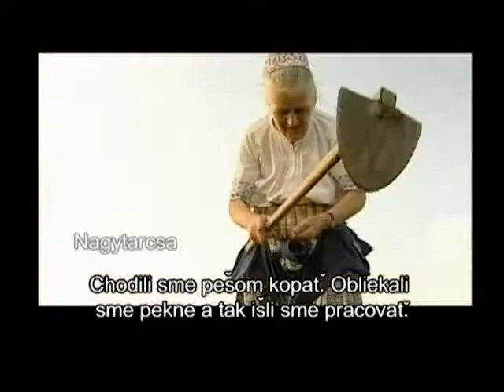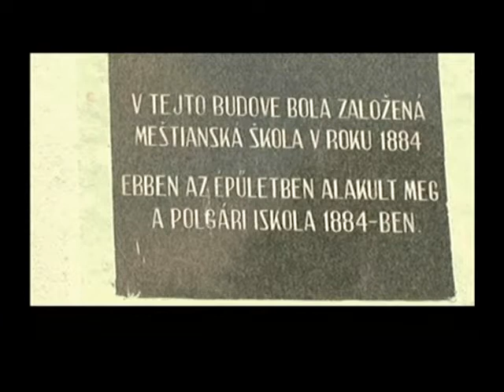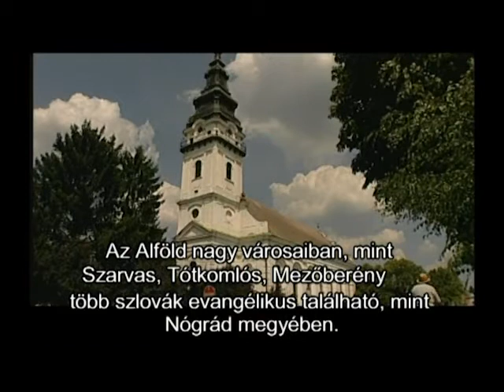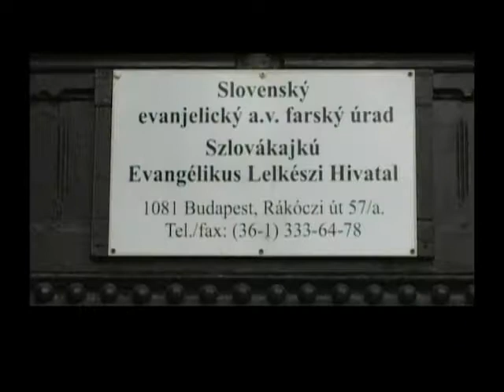Emberöltők anyaföldön, anyanyelven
Az összeállítás a Zsolnai Zsinat 400 éves évfordulójára készült.
Zákeus Média Centrum
szerkesztő Győri János Sámuel
operatőr-vágó-rendező: Győri András Timótheus